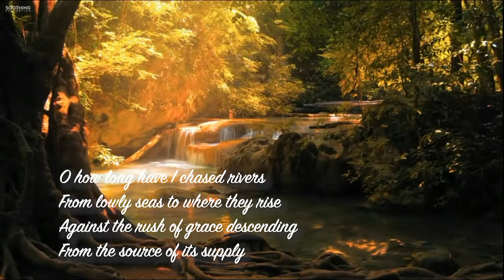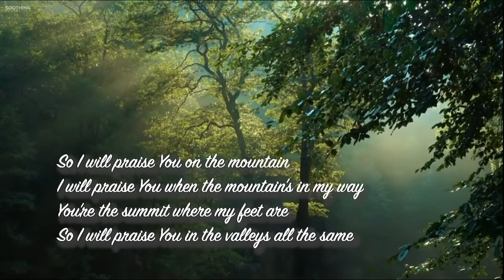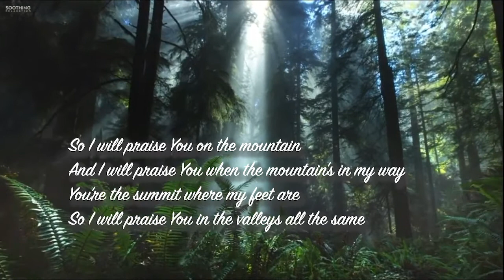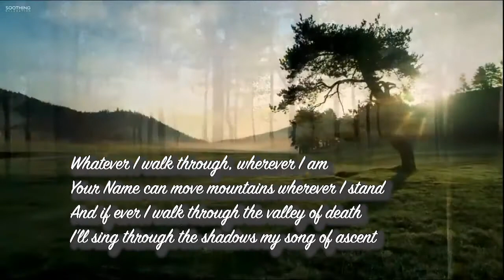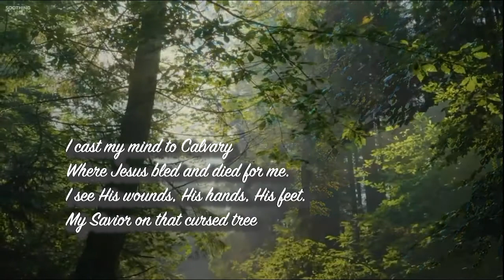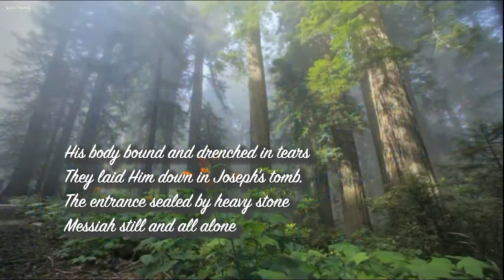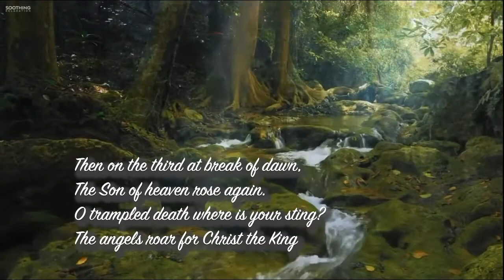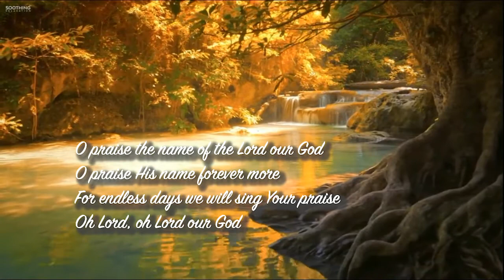Worship set: Luke 12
Songs featured:
- Highlands (Song of Ascent), Hillsong 2019
- O Praise the Name (Anástasis), Hillsong 2015

Hey! I’m Rabekah Lauren and I am a Christian worship leader based in Hamilton, Ontario, Canada. I grew up with a deep love of music and taught myself to play the piano when I was 10 years old. I also have a passion for ministry and created this space as a platform to share all the music laid on my heart.

XO,
RLH